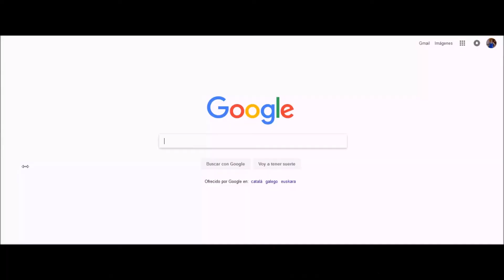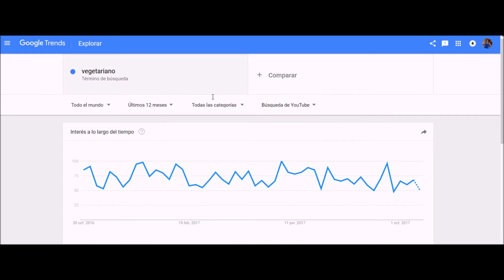Tips para crear un título genial con Google Trends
Hoy os enseño a modo de tutorial como usar las tendencias de Google para crear un titulo que tenga más busquedas y así posicionar mejor vuestro video sin hacer clickbait.
Es una manera gratuita y facil de crear vuestros titulos para los videos, utilizando las tendencias y sin necesidad de descargar ni instalar nada.